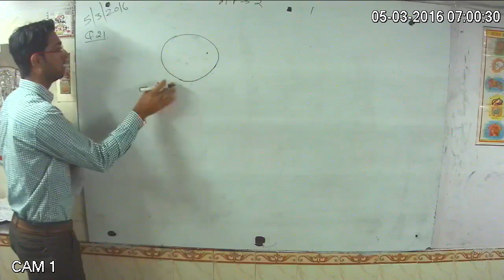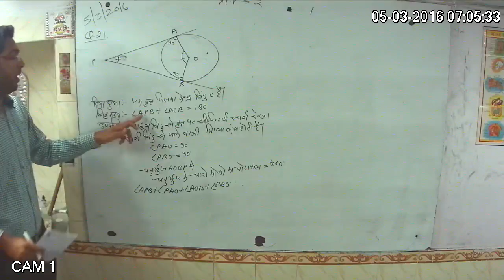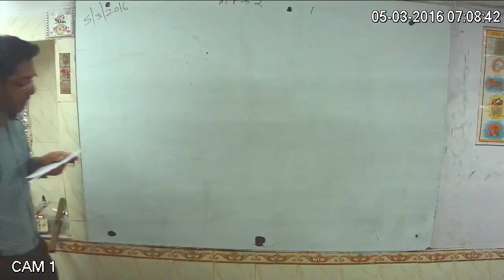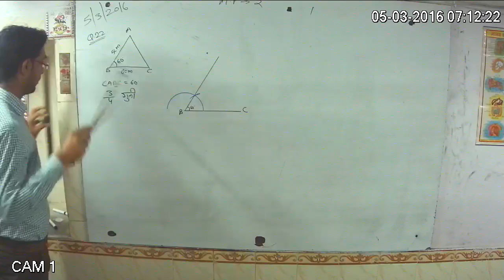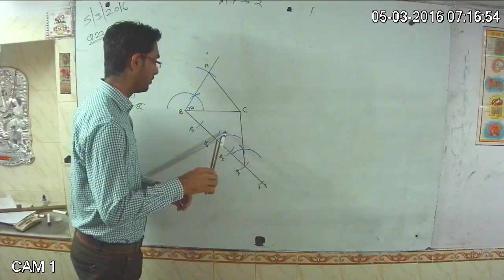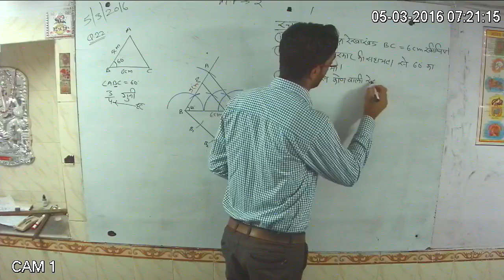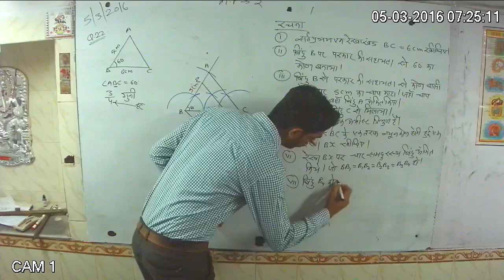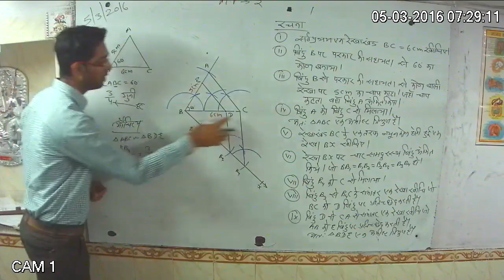RBSE 10 class video